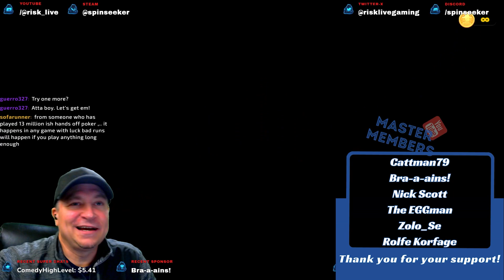Ultimate Noob Corner! | Europe Advanced Meta Settings | Risk: Global Domination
Ultimate Noob Corner! Map is Europe Advanced with Progressive cards. Game mode is Capital Conquest.

Today's game featured these players:
Position 1 - General The Ninth 25
Position 2 - Ashlynn The Lance
Position 3 - General Malaise 20469
Position 4 - 2ndchosen1
Position 5 - pspatel418
Position 6 - General Bal 21243